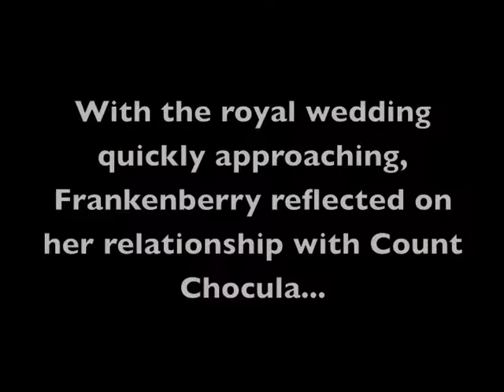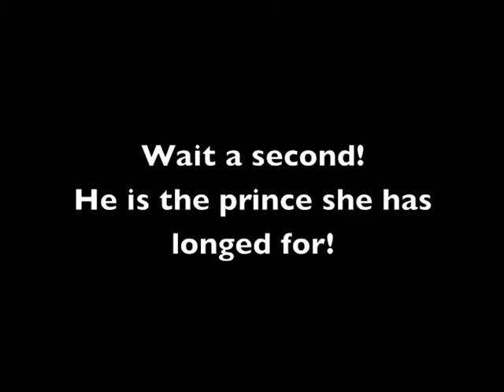Monster Love - A Royal Realization (Hot 89.9 Royal Wedding Contest)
Some people may think that Frankenberry and Count Chocula are enemies due to their constant debates on who's cereal is more delicious.

But they couldn't be more wrong.

These lovable monsters enjoy having dates together that involve video games, riding bikes, petting furry animals, and having 80's dance parties in their castle.  Frank and Chocula are ready to put all public speculation to rest by tying the knot.

Thanks HOT 89.9 for the chance to win this fabulous wedding!